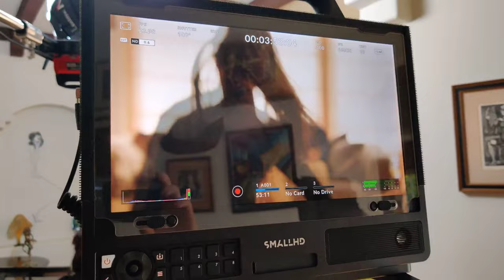Nobody's Girl is back??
CREW 🎬
Director & Producer: Keely Liles
Recording Artist/POC/Wardrobe Stylist: Quyne Mariah Vu
Director of Photography: Elani Ferri
Producer: Anh Le
1st Assistant Director: Brandon Gong
2nd Assistant Director: Dennis Spencer
Assistant Camera: Laurel Wong
Gaffer: Alexander Scott
Key Grip: David Topete
Grips: Mari Aguilar, Nate King
Art Director: Vanessa Pena Morales
Art Assistant: VJ Spencer
Production Assistant: Ioannis Argiris
Script Supervisor/Locations: Benjamin Levine
BTS Stills: Juan Topete
Music Supervisor: Joshua Marquez
Choreographer: Adam Cane
Music Producer/Engineer: Ross Angelo Domingo "ROSSY" (Studio X, Oakland)
Special Thanks: Adin Levine, Ella Levine, Ken Joseph Vu, Anthony Vu, Theresa Nguyen

CAST 🎭
Principle 2: Lijia Wang
Principle 3: Adam Cane
Extras: Adrian Cuevas, Tristyn Erana, Angel Hernandez, Nate King, Laurel Kuo, Elijah Macias, Jack Mayer, Nhu Nguyen

Vlog footage: Keely Liles, Benjamin Levine, Joshua Marquez